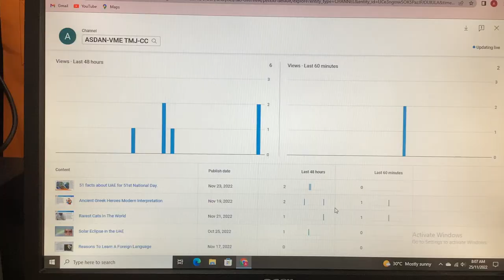I finally made views in that video.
I finally made views on the video which once had no views. It made a view after so long.